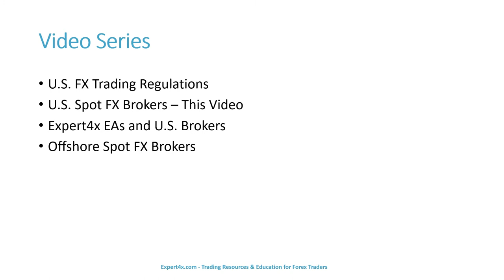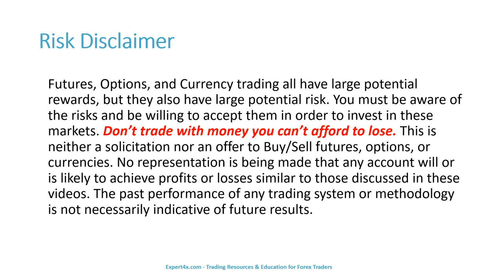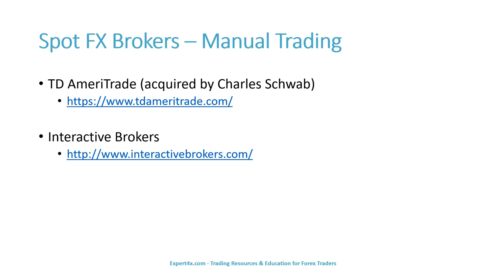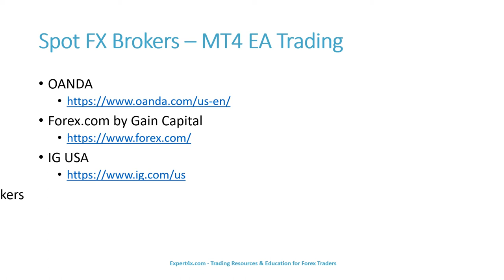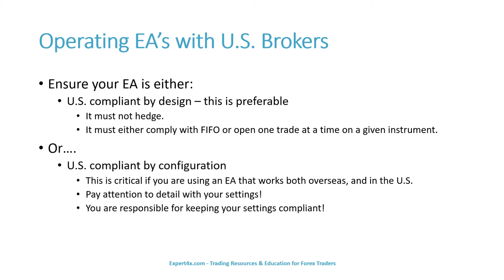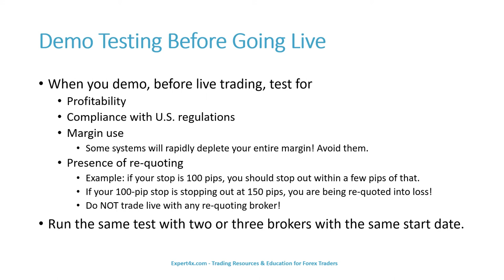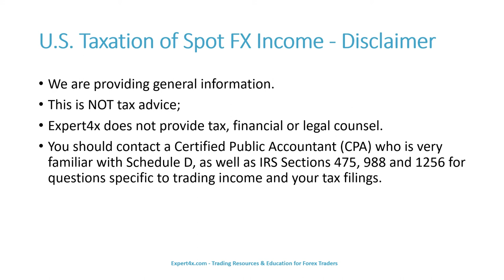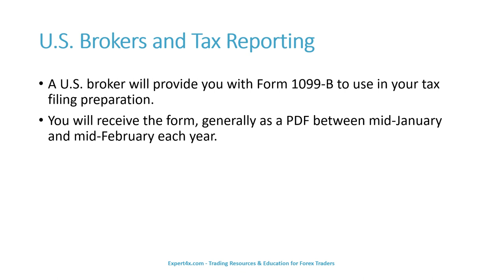US Spot FX Brokers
Brief overview of spot FX brokers in the U.S.. This video is NOT a recommendation of any broker.
Links & References

Futures, Options, and Currency trading all have large potential rewards, but they also have large potential risk. You must be aware of the risks and be willing to accept them in order to invest in these markets. Don’t trade with money you can’t afford to lose. This is neither a solicitation nor an offer to Buy/Sell futures, options, or currencies. No representation is being made that any account will or is likely to achieve profits or losses similar to those discussed on this web site. The past performance of any trading system or methodology is not necessarily indicative of future results.